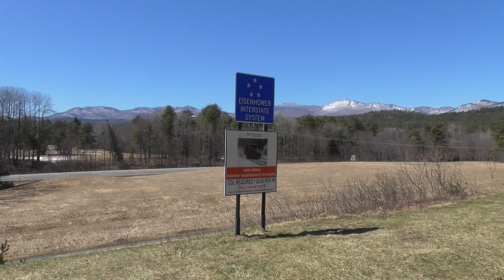Snow Covered Mountains in the Adirondacks 4/7/24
On Sunday, my dad and I embarked on a long drive up Interstate 87.  Our destination was Plattsburgh, NY, where we would spend the next couple of days so that we could see the total solar eclipse on Monday afternoon.  During the drive, I realized that Route 87 passed through some amazingly scenic areas north of Albany.  This part of New York had gotten a substantial amount of snow over the past week, and this snow enhanced the natural beauty of the Adirondack Mountains.

During our drive, we made a stop at a rest area in Lewis, NY that provided a particularly spectacular view of the mountain range.  This allowed me the opportunity to get some footage of the snowy mountains, as well as several pictures.